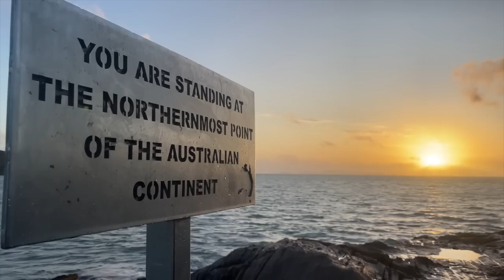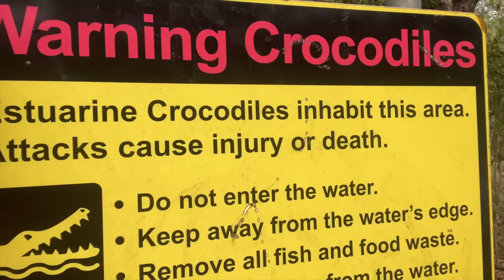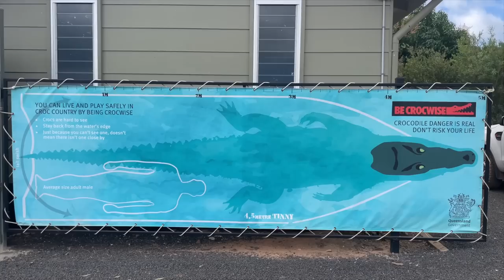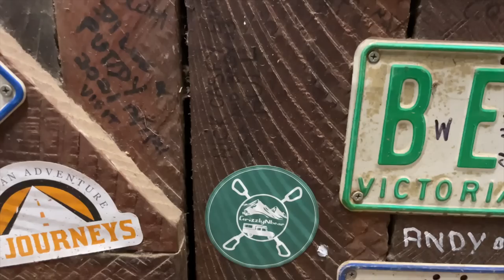The end of the road and the end of an epic adventure! (Ep234)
We stood on the most northern point of the Australian mainland, also know as The Tip.
After completing the incredible Old Telegraph track we reach this major milestone of our Australian overland adventure.

This video brings our Cape York series to an end. We really hope you've enjoyed exploring this amazing region of Australia along with us.

If enjoy our videos and would like to support to the work we do in creating them we'd love to have you join the team by becoming a patreon and ensuring the videos and journey continue.

The contributions of generous people from all over the world are what makes this possible 🙏🙏🙏